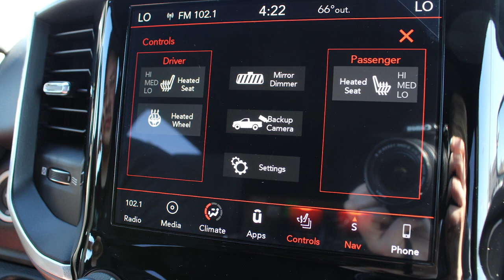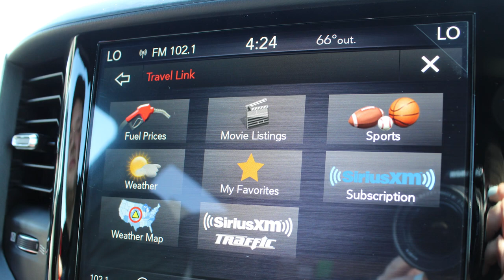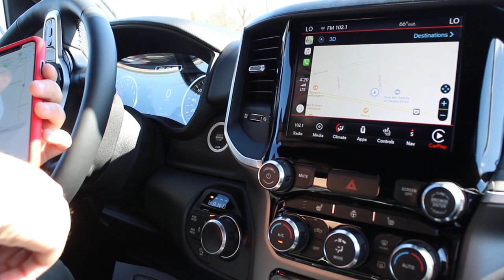2019 RAM 1500 Bighorn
Andy Kill goes over the new 2019 RAM 1500 Bighorn. Travel Link shows you fuel prices, movie listings, sports, weather and more! Apple Car Play is also part of the Bighorn truck which allows you to mirror your phone on the touchscreen display.

Tom Ahl CDJR
617 King Ave. Lima, OH 45805